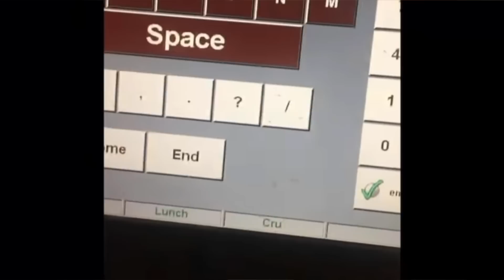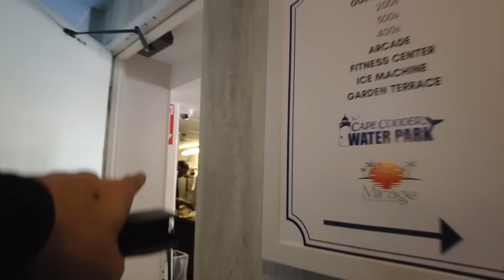HER HİKAYE BİR ADIMLA BAŞLAR..